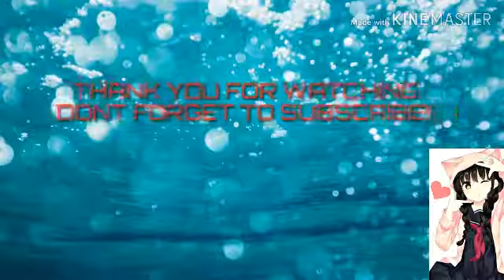The Emperor Spriggan and 12 Spriggan of Alvarez Empire - Fairy Tail 2018 [60FPS]